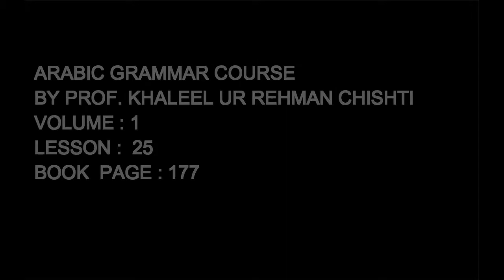lesson no 25